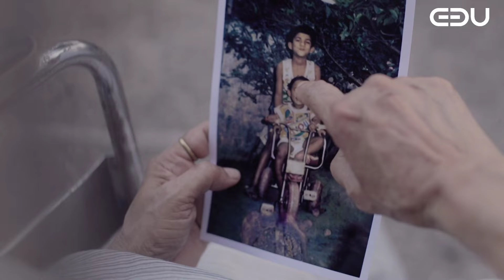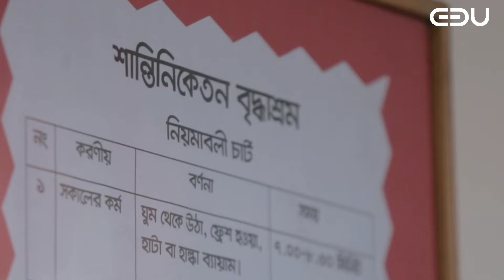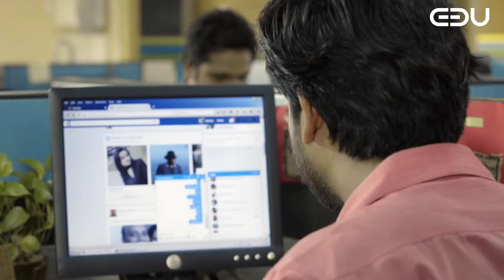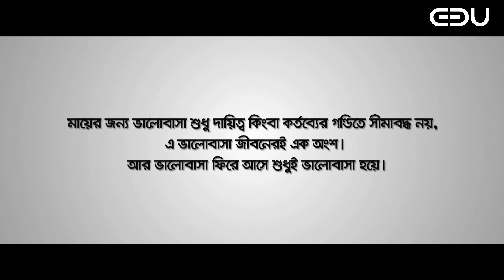আপনাকে ১০০% কাঁদাবেই | মাকে নিয়ে সেরা ৫টি বিজ্ঞাপন | Very Heart touching video | Very emotional ads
মা' একটি ছোট্ট শব্দ। এই শব্দের মধ্যেই লুকিয়ে আছে পৃথিবীর সব মায়া, মমতা, অকৃত্রিম স্নেহ, আদর, নিঃস্বার্থ ভালোবাসা। চাওয়া-পাওয়ার এই পৃথিবীতে মায়ের ভালোবাসার সঙ্গে কোনো কিছুর তুলনা চলে না। নদীর তলদেশে তো যাওয়া যায়, কিন্তু মায়ের ভালোবাসার গভীরতা পরিমাপ করা যায় না।

🔹 ID -  Ebrahim Jony (EBU)

🔹 Paje -  EBU

🔹 ID -  theebuofficial (EBU)

🔹 ID -  theebuofficial (EBU)

মা ফাতেমার নয়ন মনি,
মা গান,
মা ফাতেমার জীবন কাহিনী,
মা জননী,
মা গজল,
মা ফাতেমার নয়ন মনি হযরত আলীর জান,
মা নাটক,
মা আমি এসাইনমেন্ট লিখবো না,
মা assamese song,
মা art,
মা all song,
মা by james,
মা bangla,
মা black screen status,
মা bangla song,
মা black screen,
মা bangla rap song,
মা dj,
মা dj song,
মা durga song,
মা durga,
মা drawing,
মা english song,
সৎ মা ep 27,
সৎ মা ep 25,
সৎ মা episode 1,
সৎ মা ep4,
সৎ মা episode 10,
সৎ মা ep 23,
সৎ মা episode 22,
মা gojol,
মা gan,
মা go ma,
gojol মা ফাতেমার নয়ন মনি,
মা চলে goisilung,
মা hindi song,
মা hindi,
মা hd চ্যানেল,
মাকে hithe,
মা maan hari,
মা মাটি মানুষ hit,
মা i miss you,
মা james,
মা star jalsha,
মায়ের গল্প,
অসহায় মায়ের গল্প নাটক,
মায়ের ভালোবাসার গল্প,
সৎ মায়ের গল্প,
আধুনিক মায়ের গল্প,
অভিশপ্ত মেয়ের গল্প,
মায়ের কষ্টের গল্প,
দুগ্গা মায়ের গল্প,
মায়ের গল্প নাটক,

মায়ের কান্নার ওয়াজ,
মায়ের কান্না,
মায়ের কান্নার ওয়াজ তাহেরী,
মায়ের কান্নার ওয়াজ মিজানুর রহমান আজহারী,
মায়ের কান্না নাটক,
মায়ের কান্নার গান,
মায়ের কান্না বাংলা মুভি,
মায়ের কান্না গান,
মায়ের কান্না মুভি,
মায়ের কান্না গজল,

মায়ের ভালোবাসা,
মায়ের ভালোবাসার গল্প,
মায়ের ভালোবাসার টিকটক,
মায়ের ভালোবাসার ছন্দ,
মায়ের ভালোবাসা ছবি,
মায়ের ভালোবাসা কাটুন,
মায়ের ভালোবাসার কাছে হেরে যাওয়া সব সংকীর্ণতা 😭❤,
মায়ের ভালোবাসার গান,
মায়ের ভালোবাসা মুভি,
মায়ের ভালোবাসা সবসময় অন্যরকম,
মায়ের ভালোবাসা গান,
মায়ের ভালোবাসা 100,